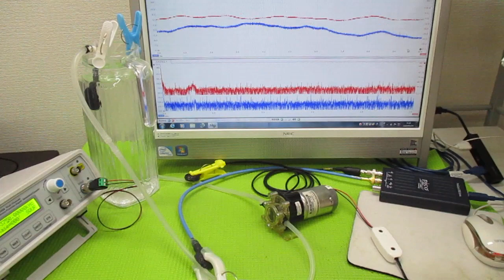超音波を利用した「振動計測技術」 ultrasonic-labo